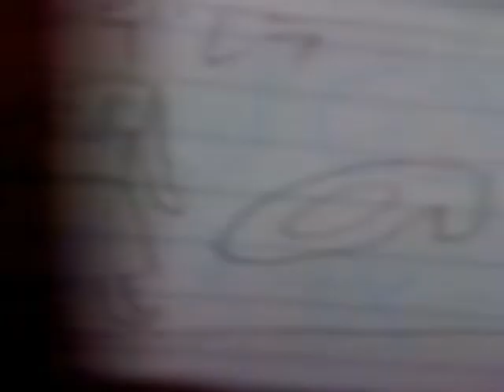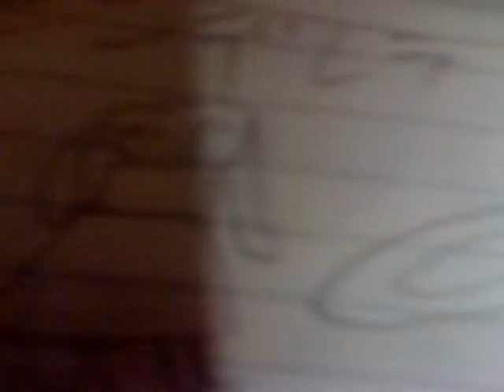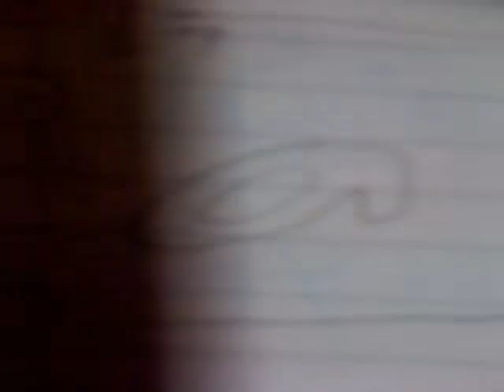しんでれら 20140826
撮影機の関係で駆け足です。